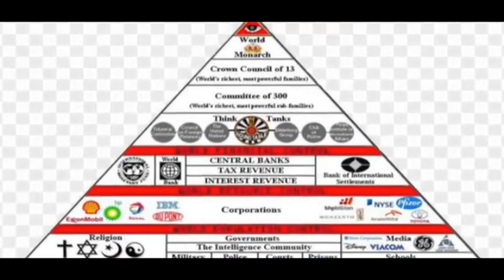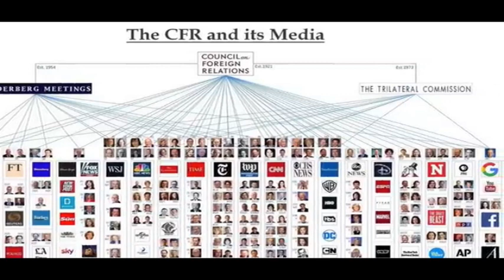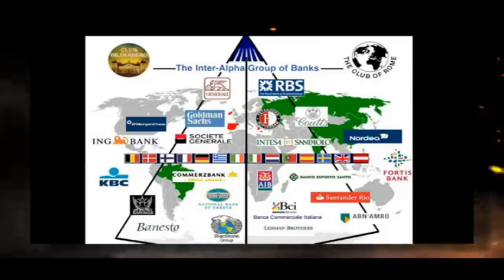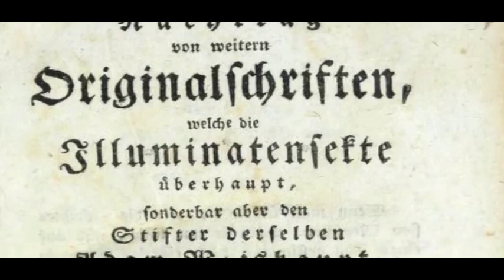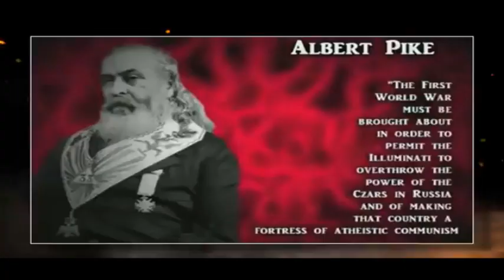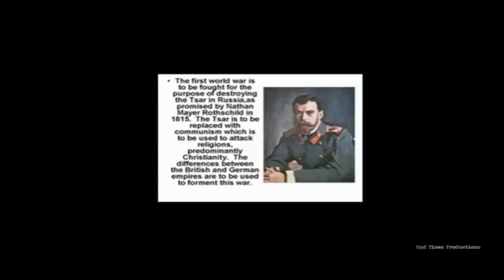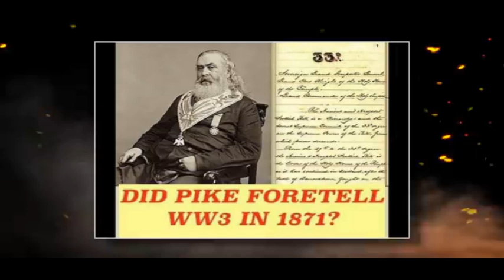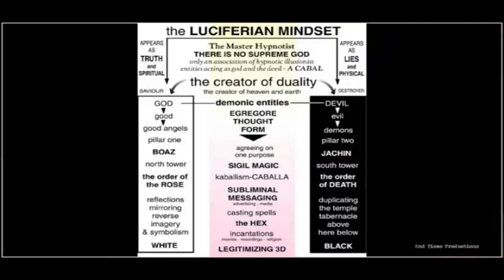Catholic priest started illuminati in 1700s says Hollywood insider in 1967.. PART 1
PLEASE WATCH and Share This !!!